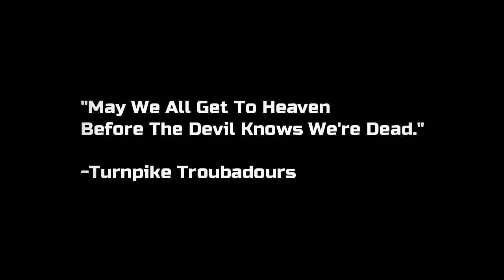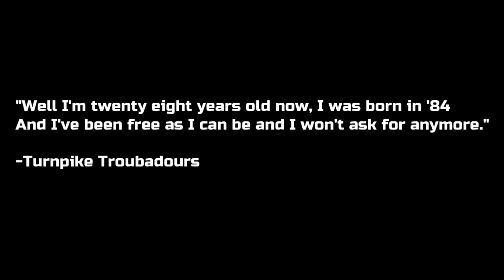The GRIM REAPER took my family. I have something it wants. | Long Scary Story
I have a secret... no one in my family ever dies... until now.

: Lighthouse Horror
►Read It Here: